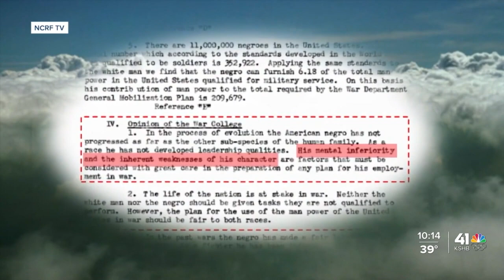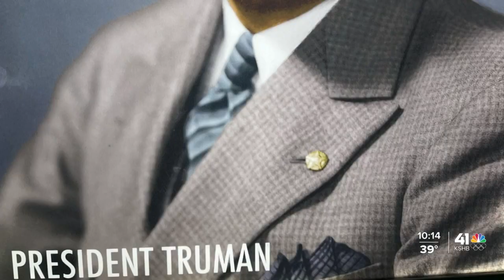Traveling museum pays homage to Black pioneers of aviation